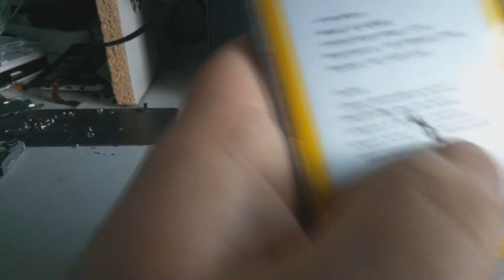как разобрать fly q4516 octa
На развитие канал :
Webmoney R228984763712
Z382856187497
Добрый день. Я мастер самоучка по ремонту цифровой техники. Этот канал создан для того что бы поделиться с вами своим опытом и набраться нового опыта от вас. Жду в комментарии ваши замечания и предложения !!!